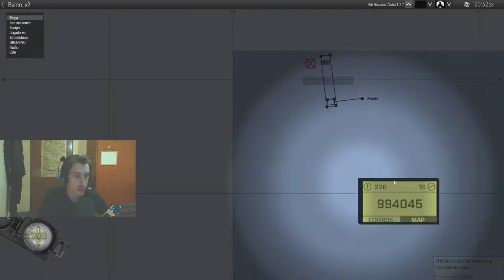CREW EXPENDABLE?!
Mision de toma y despeje de un barco carguero, basada en una mision de un juego famoso del que todos conoceis.